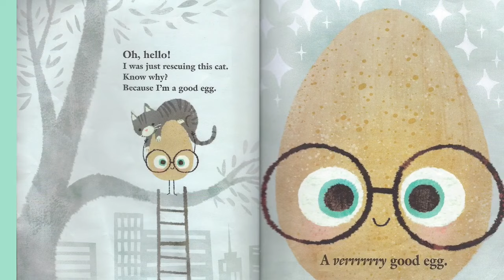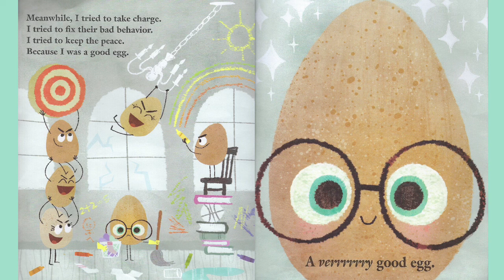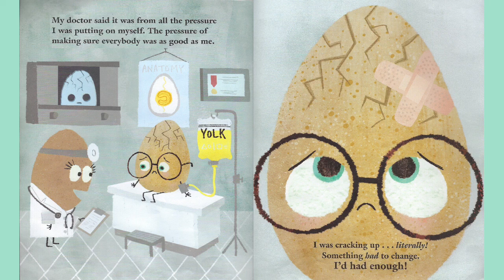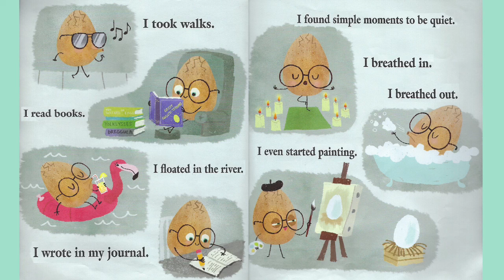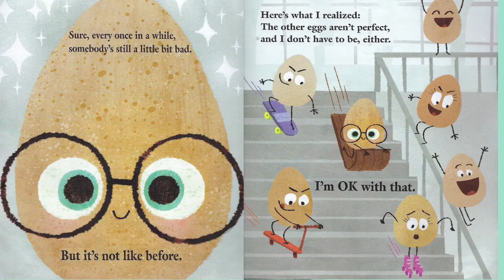The Good Egg by Jory Johnson and Pete Oswald | A Food Group Read Aloud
"The Good Egg"
by Jory Johnson and Pete Oswald

Meet the good egg. He’s a verrrrrry good egg indeed.  But trying to be so good is hard when everyone else is plain ol’ rotten.  As the other eggs in the dozen behave badly, the good egg starts to crack from all the pressure of feeling like he has to be perfect.  So, he decides enough is enough! It’s time for him to make a change…
   - from inside cover

"The Good Egg"
Harper Collins, 2019